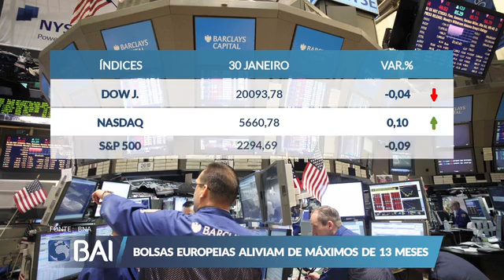Mercados ao Minuto 30-01